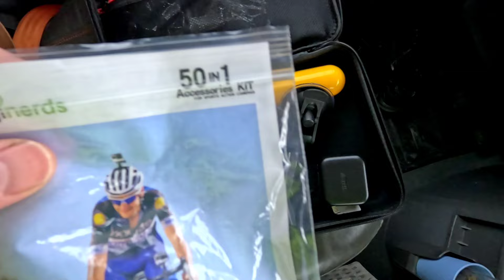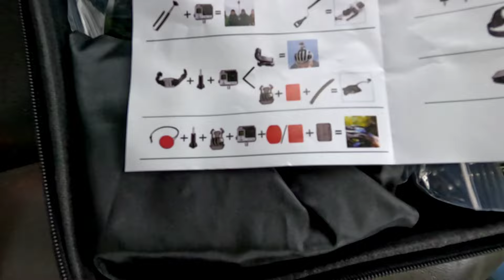Stay SouthBound Baby 🫡 🇺🇸 You won't belive the loading time!!! 😡🤯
This is just a couple of short videos of my last trip out and it also includes a video with the wife. It's a must watch!